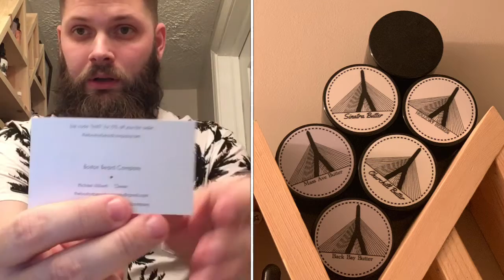HOLIDAY UNBOXING PT. 1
Here I was gifted two beard company products;

- Boston Beard Company’s
Holliday Oil and Butter

Duck Butter Beard Co.
The Beardsman Pack
4 oils-
Beard Commander, Forest Ranger
Metro Spice and Cool Mint
1 Board Bristle Brush
1 Wooden Comb